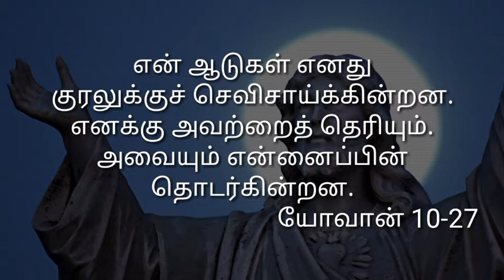இன்றைய இறைவசனம்_ Bible Verse of the day_27/07/2020| Christian Irai Padalgal.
இன்றைய இறைவசனம்